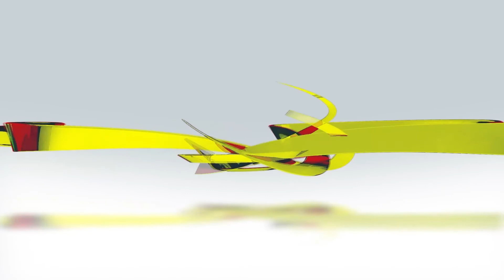KlipBuletinUKAS(Iban) Gela Premier Sarawak Mai Besai Reti Ba Pekara Bekaul Enggau Hak MA63